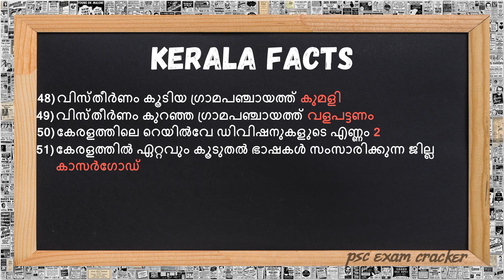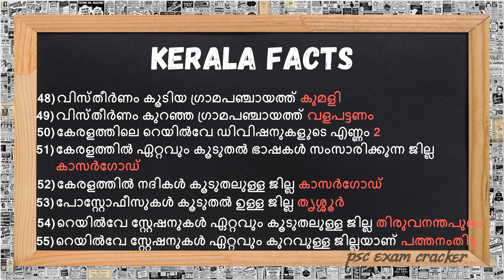Kerala Basic Facts part 2|കേരളത്തിന്‍റെ അടിസ്ഥാനവിവരങ്ങൾ| important topic for all psc exams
This is useful topic for all PSC exams like LD Clerk, Police Constable, Last Grade and Secretariat Assistant, Kerala Administrative Service, KAS, Company Assistant etc it is an important topic for all psc exams